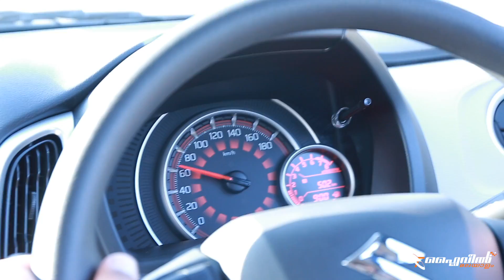Maruti Suzuki Wagon R Review | Best Tallboy Car in India? | Flywheel Malayalam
Maruti Suzuki Wagon R had a much needed revamp in all aspects and Suzuki has made the new version of Maruti Suzuki Wagon R bigger, wider, taller, curvier and more stylish.

In this video of Maruti Suzuki Wagon R Review we look at

Maruti Suzuki Wagon R Features
Maruti Suzuki Wagon R On Road Price in India